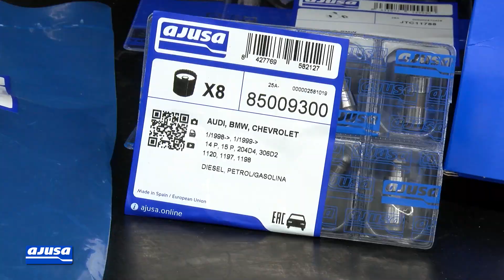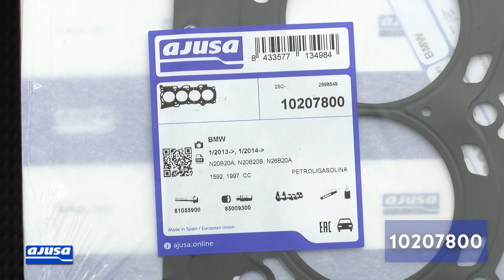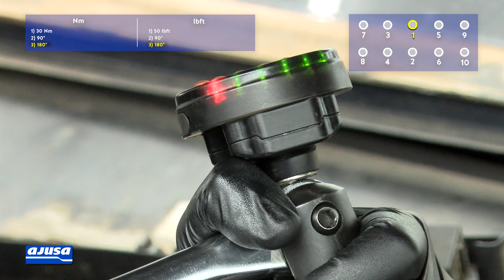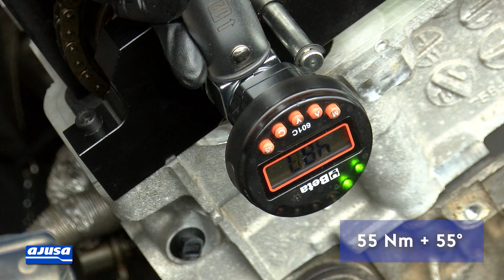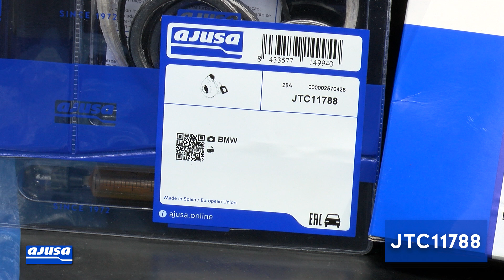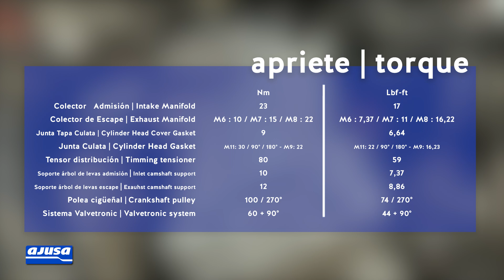BMW 328i 16V (N20B20A) | How to fix your car engine step by step | Montamos el motor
(en) This video demonstrates the process of engine assembly BMW 328i 16V (N20B20A), showing each step clearly. Follow along for a detailed view of the auto shop environment and a practical guide to engine maintenance.

(es) Este video muestra el proceso de ensamblaje del motor BMW 328i 16V (N20B20A), mostrando cada paso con claridad. Siga las instrucciones para obtener una visión detallada y una guía práctica para el mantenimiento del motor.